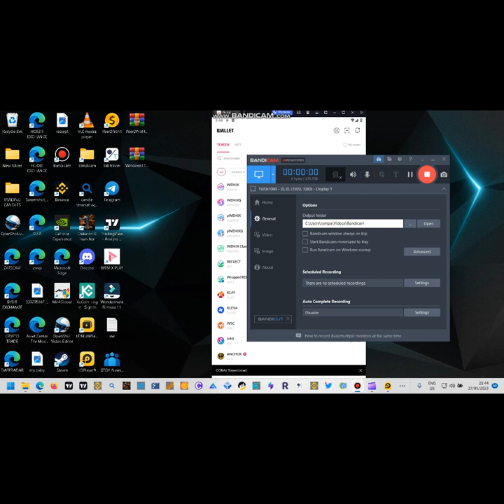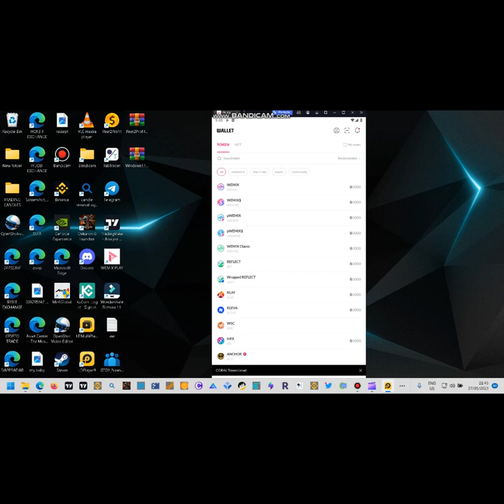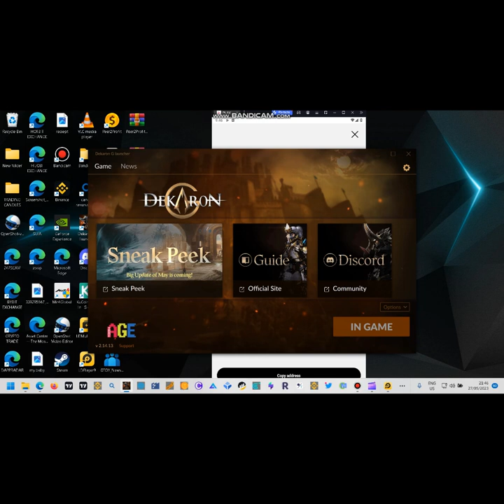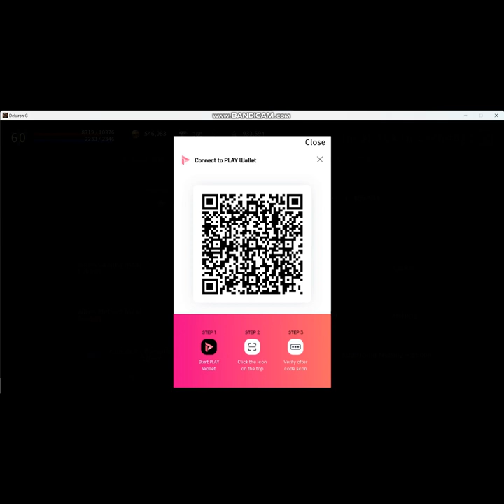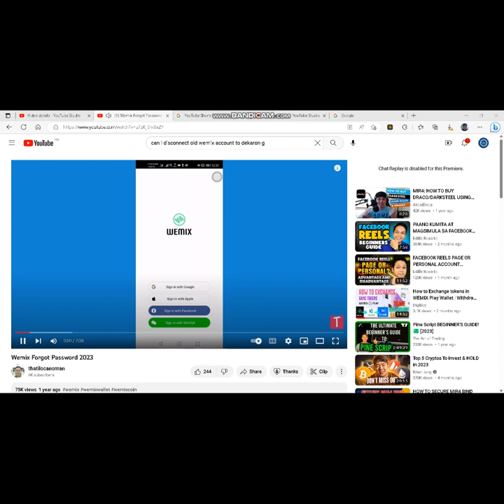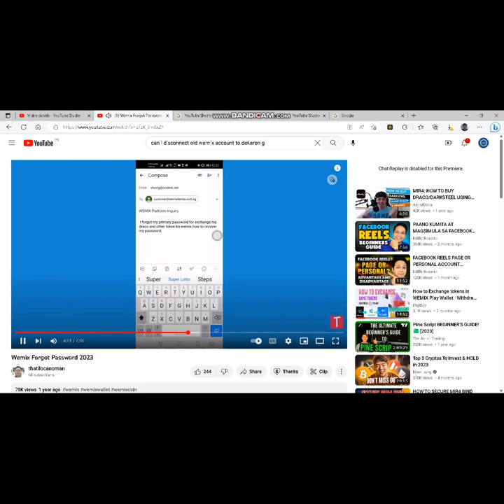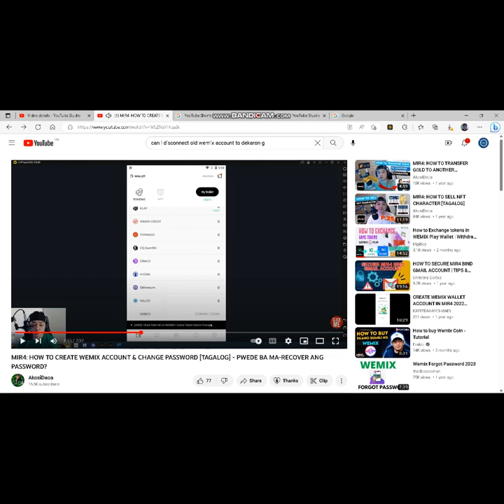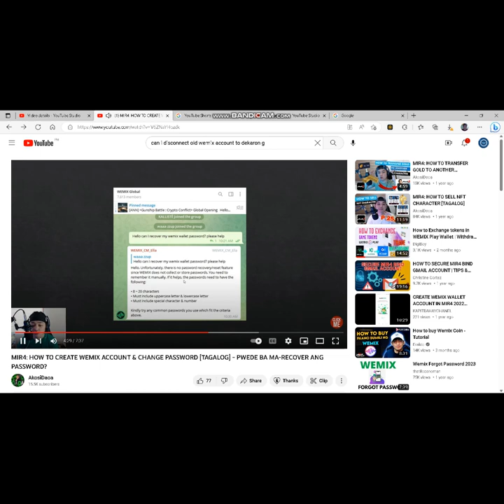Wemix Account: Forgot Password and unbinding old account (TAGALOG)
wemix wemix account wemixwallet wemix account forgot password wemix account recovery?